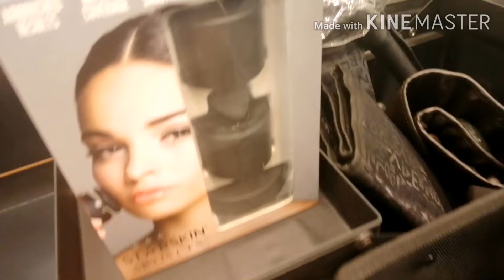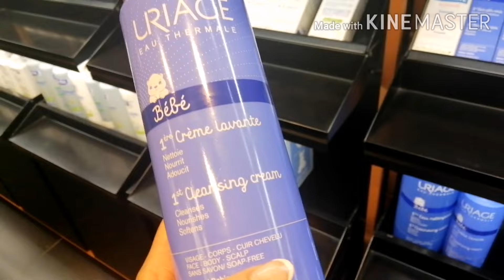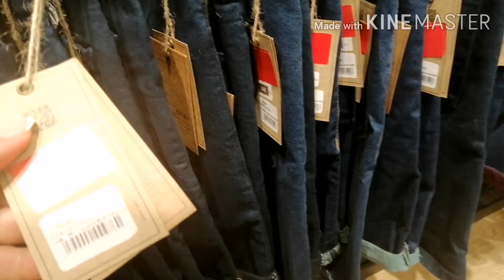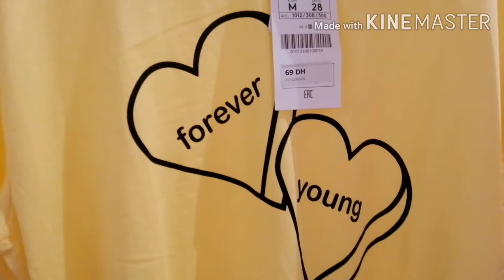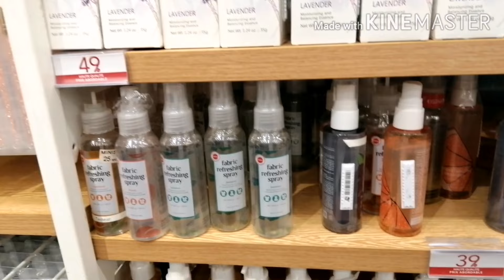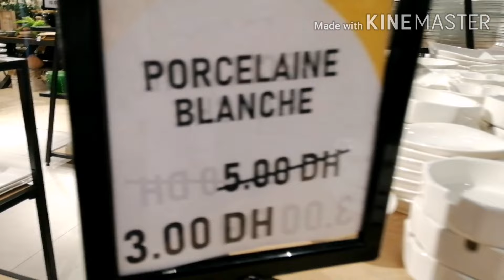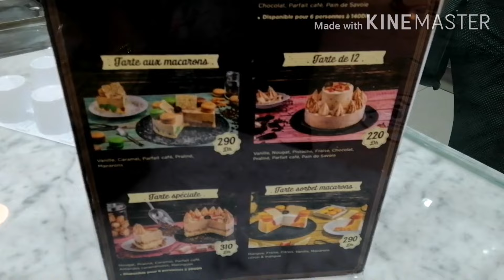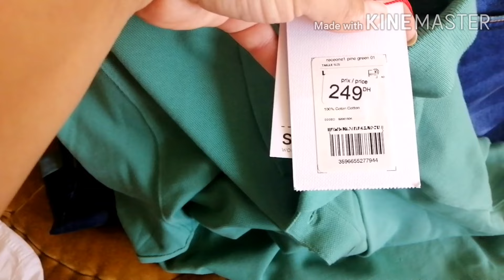يوم كامل في تسوق مع تخفيضات 👕👕